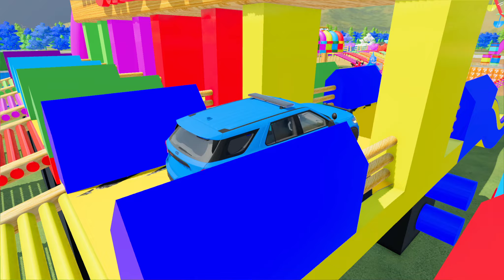TRANSPORTING CAR AND TRUCKS, POLICE CAR, AMBULANCE, AUDI, MERCEDES, DACIA, FIRE TRUCK - BeamNG.Drive